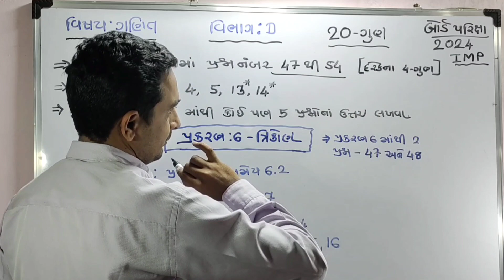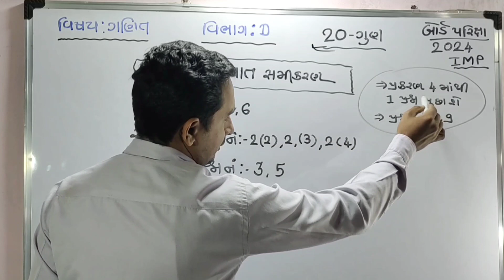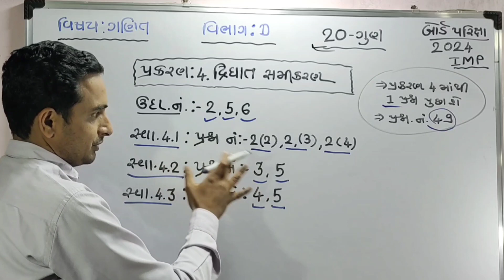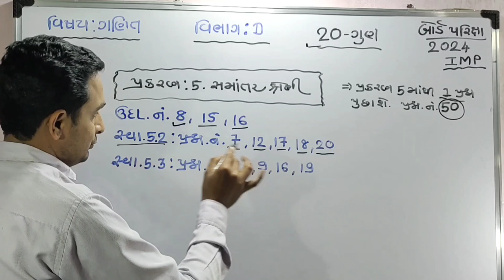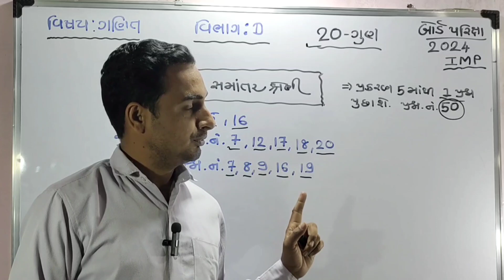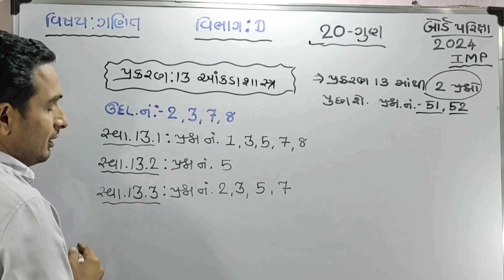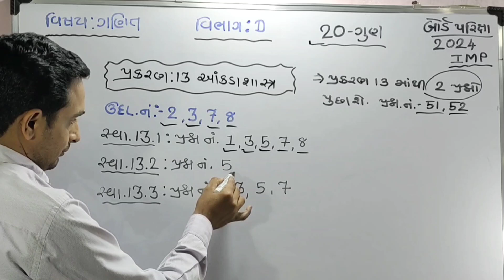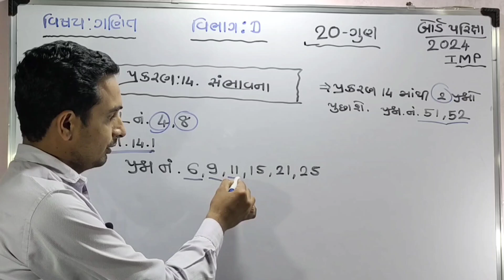dhoran 10 ganit imp/ std 10 math bord exam most imp/ bord exam std 10 math imp